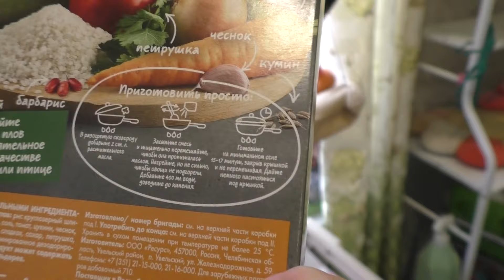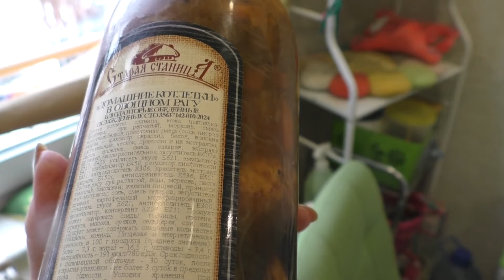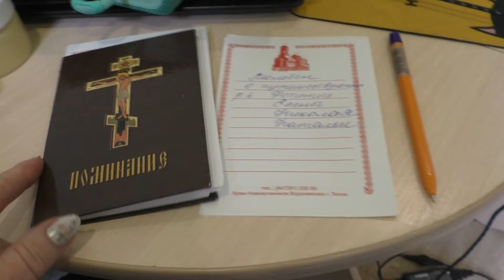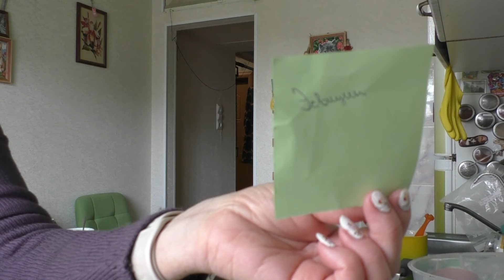СНЕГ УЖЕ ВЕЗДЕ / ЧУДО - БЛЮДО / СОВЕТЫ ПАРИКМАХЕРА / 08 мая 2024